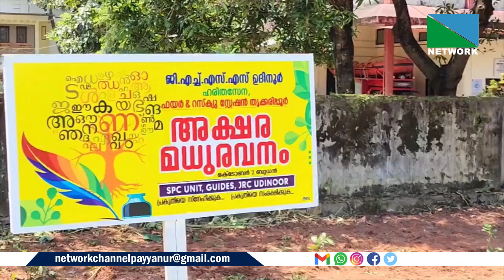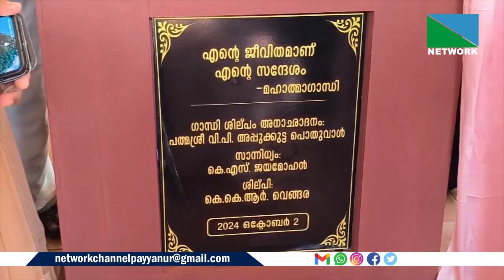02 OCTOBER 2024